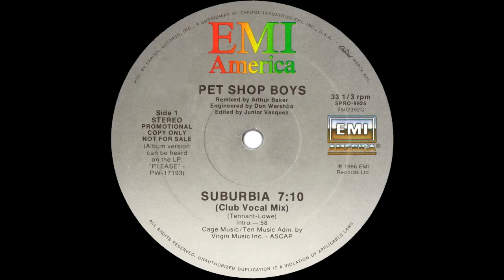Pet Shop Boys - Suburbia (Club Vocal Mix) 1986